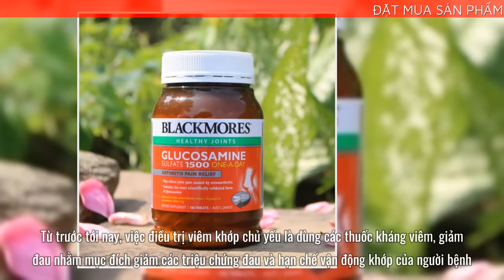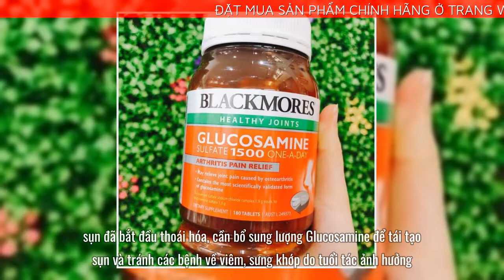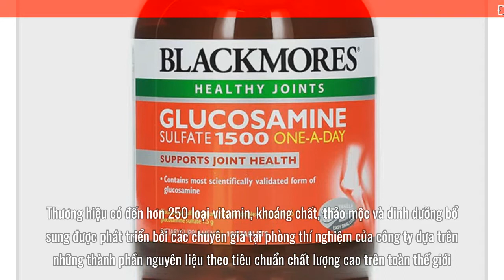Blackmores Thuốc bổ xương khớp Glucosamine Sulfate 180 viên (1500mg)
➡️ Đặt mua Blackmores Thuốc bổ xương khớp Glucosamine Sulfate 180 viên (1500mg) chính hãng tại đây
Thuốc bổ xương khớp Glucosamine Sulfate 180 viên Blackmores giúp các bệnh nhân viêm khớp giảm đau hiệu quả, cung cấp nguồn dưỡng chất để phục hồi, duy trì và tái tạo sụn khớp, tránh bị hao mòn, tổn thương bởi gốc tự do.
Thương hiệu: Blackmores
Từ trước tới nay, việc điều trị viêm khớp chủ yếu là dùng các thuốc kháng viêm, giảm đau nhằm mục đích giảm các triệu chứng đau và hạn chế vận động khớp của người bệnh. Tuy nhiên, những thuốc này thường có tác dụng phụ và không cải thiện tình trạng bệnh lý của sụn khớp, đơn thuần chỉ mang tính chất giảm đau tạm thời, đôi khi còn khiến người bệnh phụ thuộc vào thuốc. Bởi vậy, Blackmores nghiên cứu và sản xuất sản phẩm Thuốc bổ xương khớp Glucosamine Sulfate giúp bổ sung Glucosamine giúp cơ thể sản xuất ra các proteoglycan. Những phân tử proteoglycan này hợp với nhau thành mô sụn giúp phục hồi mô sụn, giảm tình trạng bệnh về sụn, khớp. Sản phẩm rất phù hợp với người độ tuổi trên 40 khi các khớp xương, sụn đã bắt đầu thoái hóa, cần bổ sung lượng Glucosamine để tái tạo sụn và tránh các bệnh về viêm, sưng khớp do tuổi tác ảnh hưởng.
CÔNG DỤNG CHÍNH THUỐC BỔ XƯƠNG KHỚP GLUCOSAMINE SULFATE
Tăng tiết và bổ sung chất dịch khớp
Hỗ trợ bảo vệ và tái tạo màng sụn khớp.
Giảm các vấn đề về xương khớp, hỗ trợ vận động linh hoạt.
Hỗ trợ xương khớp hoạt động trơn tru, nhẹ nhàng và giảm tình trạng khô khớp.
Hỗ trợ bảo vệ xương khớp lâu dài.
THÀNH PHẦN CỦA SẢN PHẨM
Glucosamine sulfate 1500 mg
AI NÊN UỐNG VIÊN UỐNG BỔ XƯƠNG KHỚP GLUCOSAMINE SULFATE?
Sản phẩm phù hợp với bệnh nhân gặp các vấn đề về xương khớp.
Người từ tuổi 40 cần bổ sung Glucosamine.
Người có các dấu hiệu thoái hóa xương khớp.
Người muốn phòng tình trạng thoái hóa xương khớp.
GIỚI THIỆU VỀ THƯƠNG HIỆU BLACKMORES
Blackmores là công ty sản xuất các sản phẩm chăm sóc sức khỏe từ thiên nhiên đến từ Úc được thành lập vào năm 1932. Với lịch sử lâu đời hơn 85 năm sản xuất các sản phẩm chăm sóc sức khỏe từ thiên nhiên, Blackmores trở thành một công ty tên tuổi và đáng tin cậy trong lĩnh vực này. Năm 2017, Blackmores được trao tặng danh hiệu "Thương hiệu đáng tin cậy nhất" dành cho nhóm sản phẩm vitamin và thực phẩm bổ sung dinh dưỡng suốt 9 năm liên tiếp tại Úc. Thương hiệu có đến hơn 250 loại vitamin, khoáng chất, thảo mộc và dinh dưỡng bổ sung được phát triển bởi các chuyên gia tại phòng thí nghiệm của công ty dựa trên những thành phần nguyên liệu theo tiêu chuẩn chất lượng cao trên toàn thế giới.